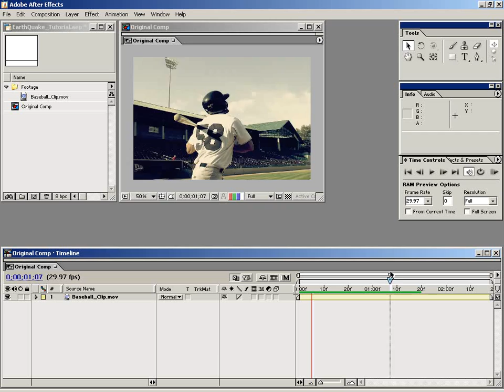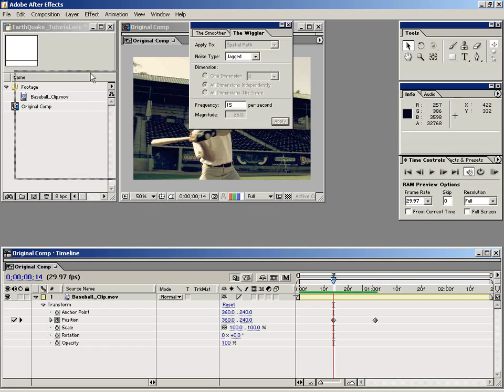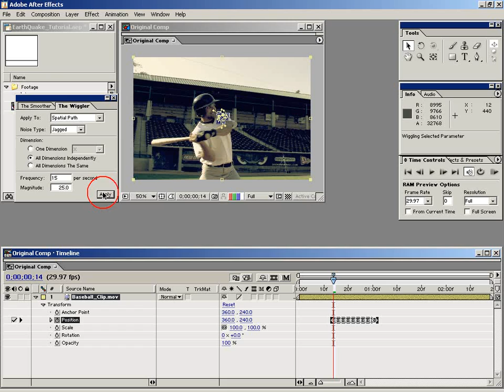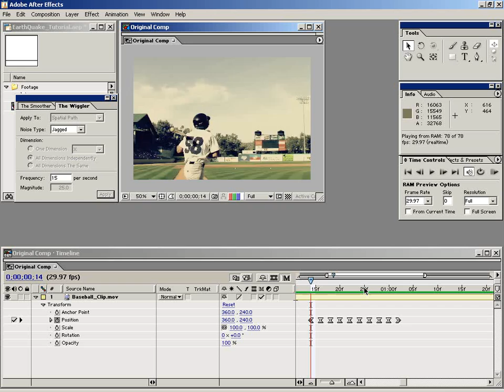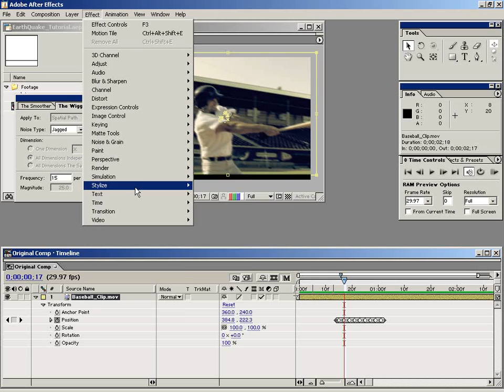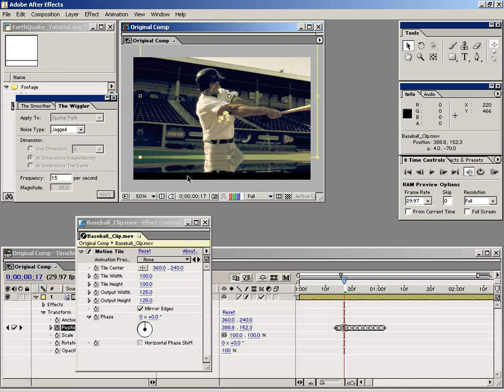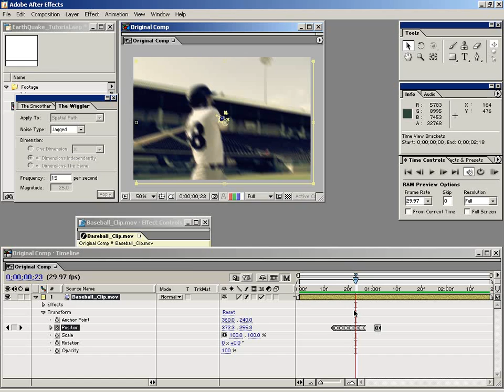05. Camera Shake with Wiggler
• Add camera shake to high power moments
• Use the wiggler to generate random motion